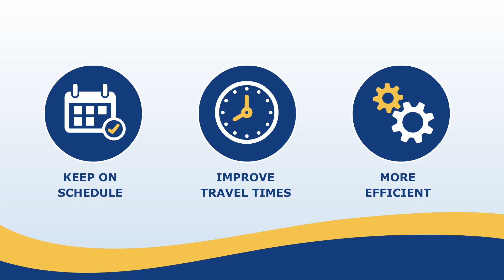City of Alexandria Transit Signal Priority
Transit Signal Priority (TSP) allows vehicles, such as buses, to get through traffic signals quicker by communicating with the traffic signal to alert the signal that they are approaching. The signal will either stay green longer, or if it is red, shorten the red light. The goal is to keep buses on schedule,  improve travel times, and make buses a more viable option for commuters.